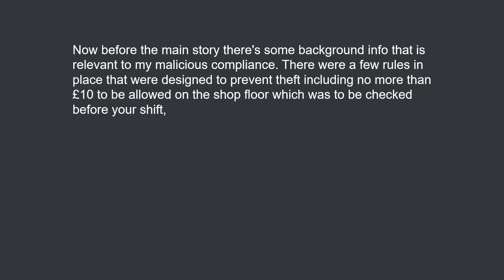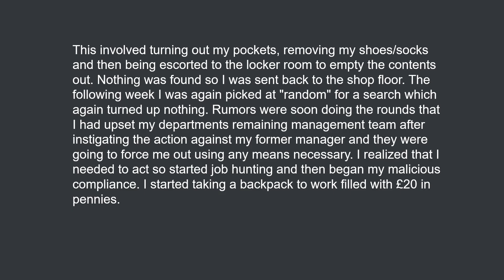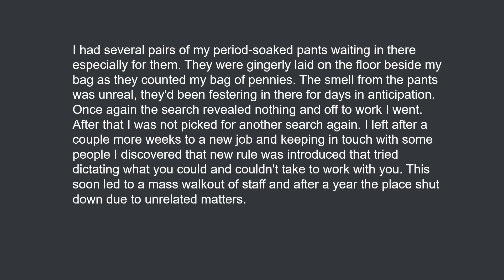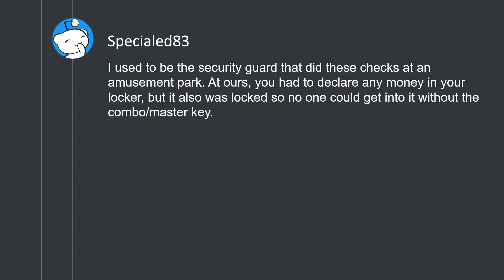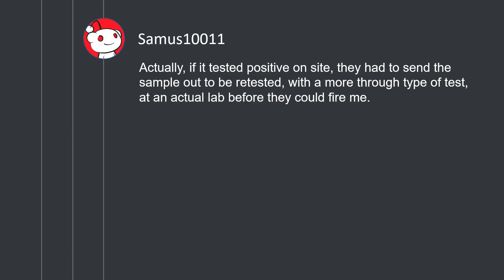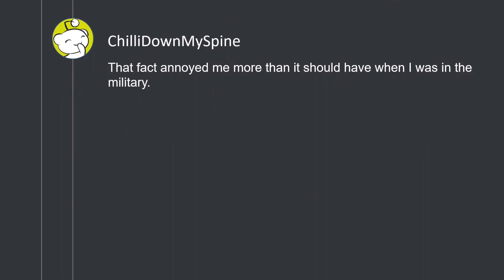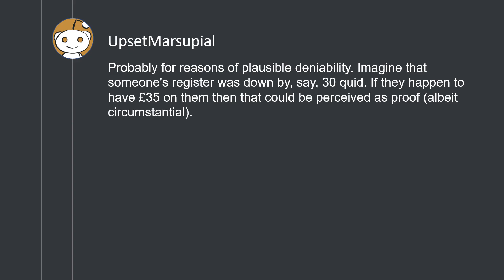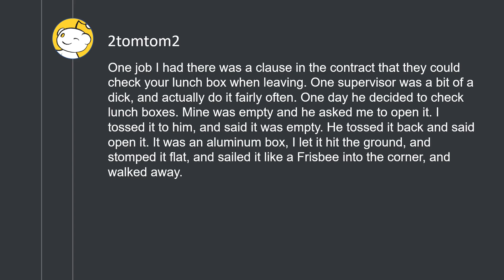Keep picking me for a random locker search? Meet my underwear. (r/MaliciousCompliance)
The following URLs were referenced:
Keep picking me for a random locker search? Meet my underwear.